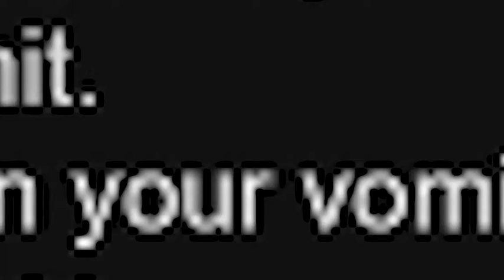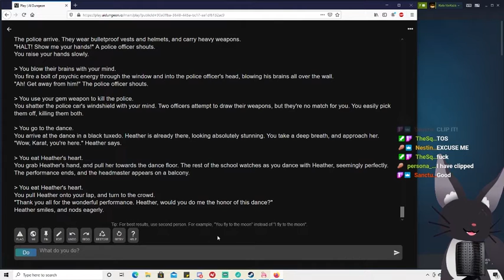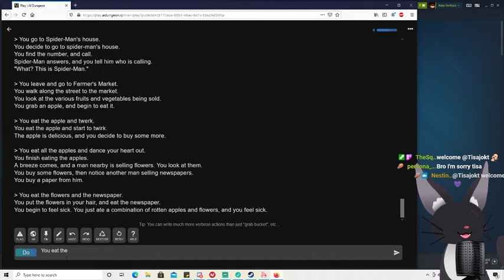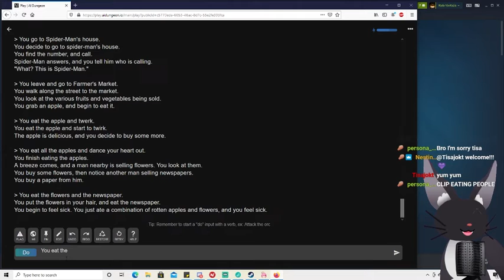Welcome To Yaki's Wild Ride!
Hi my name is YakiNicco. I'm an escaped lab experiment that now has access to streaming. I am cursed, play weird games and we doing some Fighting Game Fridays!
OR FOLLOW THE CAT ON TWITTER: @NiccoYaki